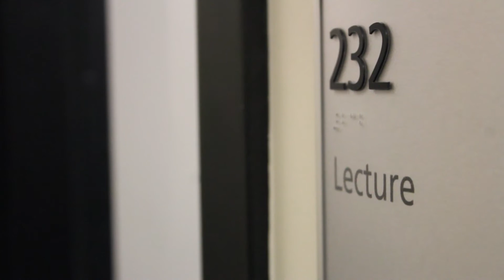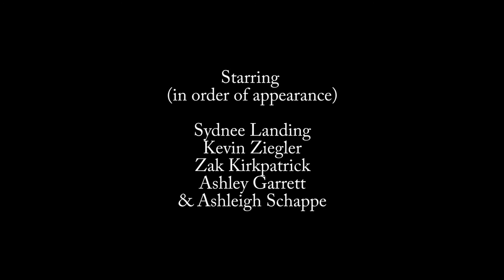The Breakfast Club AI Recreation by Mix Nyle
The School assignment was to recreate a scene from the 80's